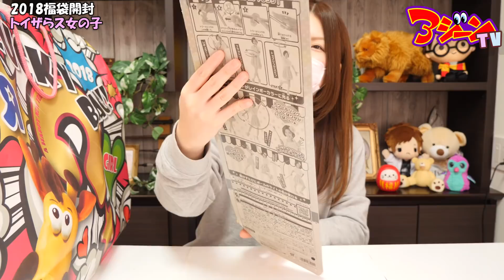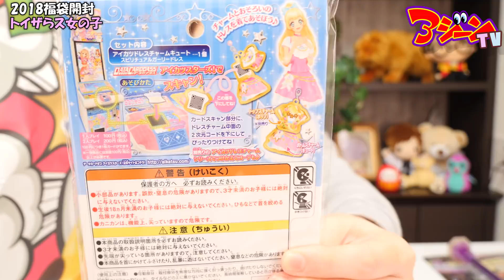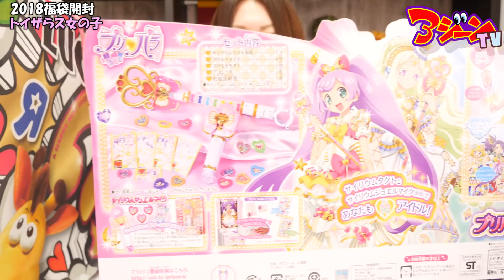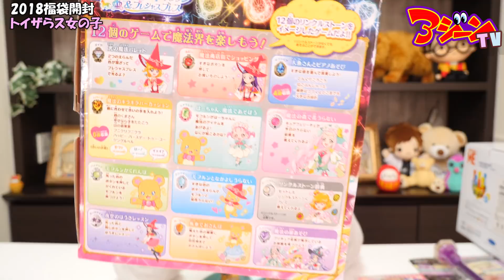トイザらス 福袋 2018 開封！お楽しみ袋 の中身を大公開【女の子 の おもちゃ】アジーンTV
福袋2018開封！トイザらスお楽しみ袋の中身！女の子のおもちゃ大公開！大人気のプリパラ、アイカツ、プリキュア、ミニオンズなど超大量の豪華すぎる商品にびっくり！男の子用の福袋の中身は明日公開します！

アジーンTVのチャンネルでは、
手作りスクイーズの作り方、ガチャガチャやクレーンゲームでゲットしたスクイーズ紹介、樹脂粘土でリアルな食べ物を作るフェイクスイーツ、知育菓子などのDIY動画がメインテーマです！
その他にも、おもちゃの商品紹介、アニメーション制作、スプラトゥーンなどの人気タイトルのゲーム実況動画を投稿しています。

‹アジーンTVの手作りスクイーズ›
全手作りスクイーズ紹介！本になった作品大公開！

‹お知らせ ›
手作りスクイーズの作り方が2冊の本になりました！
『スポンジで作るディズニー手作りスクイーズ』と『スポンジで作るふわぽよ手作りスクイーズ』が全国の書店、Amazonや楽天ブックスなどで好評発売中です！

〒106-6137
東京都港区六本木6-10-1 六本木ヒルズ森タワー37階 UUUM株式会社 アジーンTV宛
※食品は受け取ることができません。よろしくお願い致します！

〇きまぐれアジーンとお菓子な仲間たち
〇きまぐれアジーンとフードロイドたち

〇PIXTA
〇エンディングテーマ曲
『ぼくらはアジーンの作ったフェイクスイーツ』
作詞作曲　アジーン